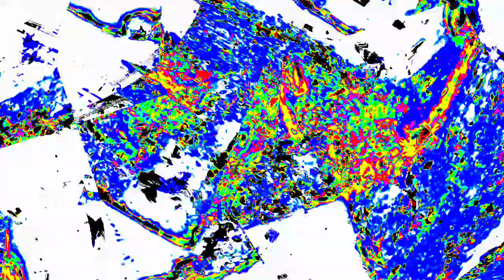[EPILEPSY WARNING] Movie 23 12 29 16h59m22s